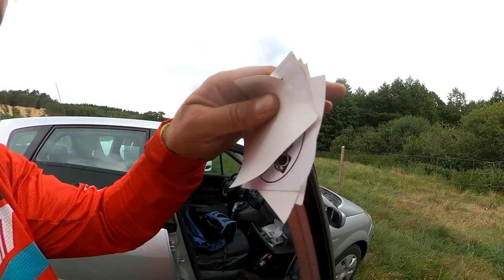JAK ZACZĄĆ ENDURO UCZĘ WIDZA PODSTAW ENDURO ! PIERWSZY RAZ NA KTM 350